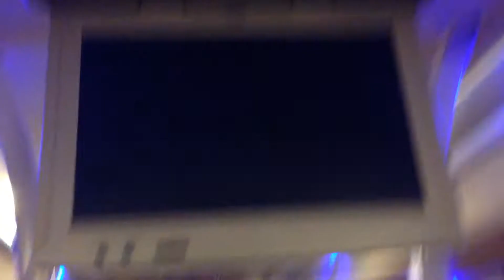Leaving Dak Mil to Saigon